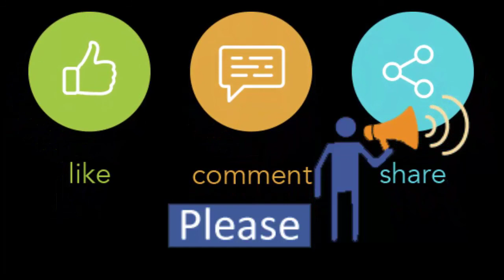Available Now Online | Full Sleeve Shirt